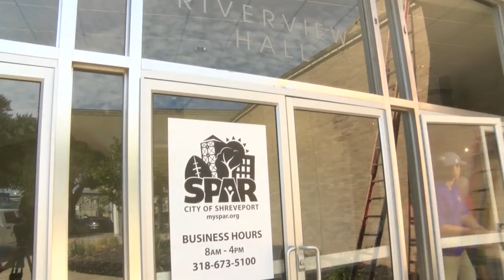Future Leaders of Shreveport: Students wrap up summer internship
More than 150 students between the ages of 17-22 end their internship with various organizations through the Future Leaders of Shreveport. Interns feel this is a good opportunity that other students in Shreveport should take advantage of in coming years.